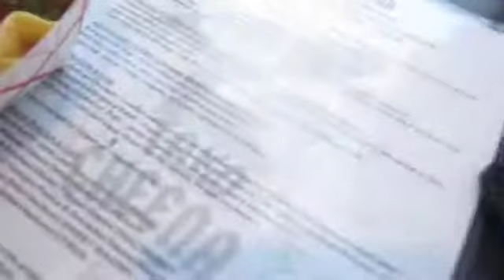around town (11/21/13) part2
Just a bit of me hanging around the Orlando area